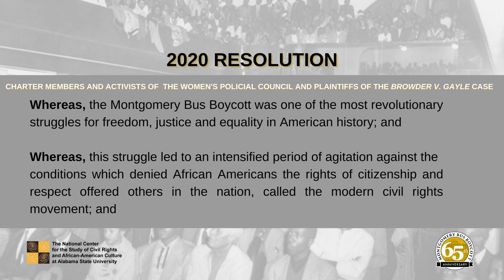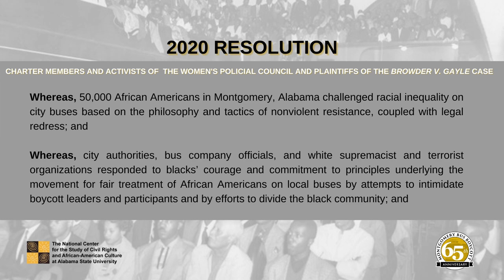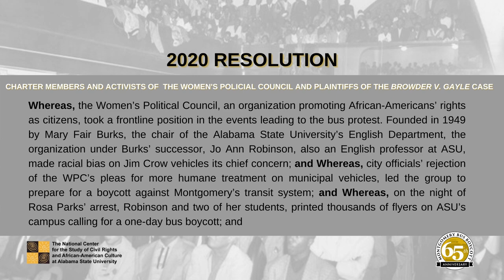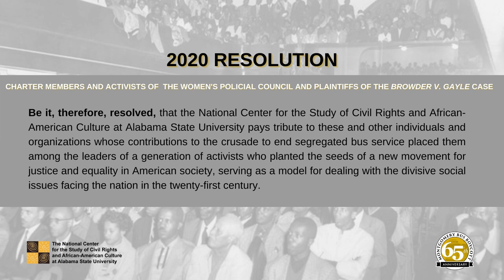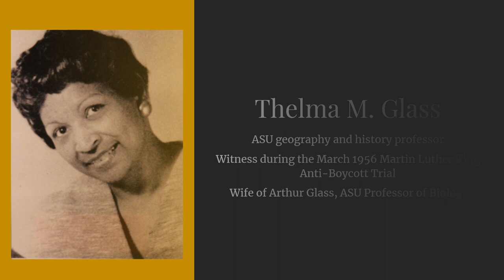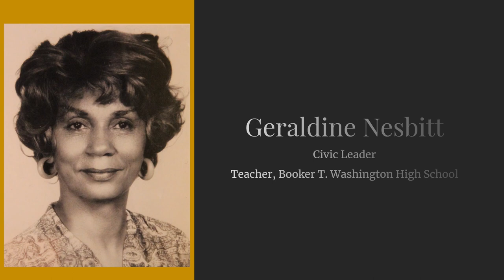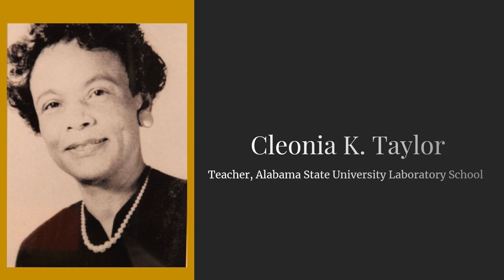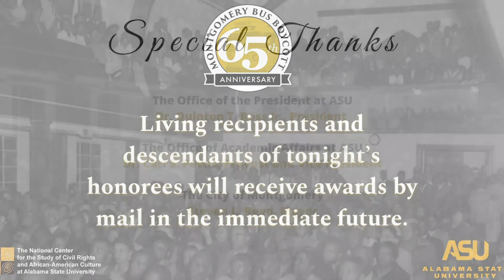2020 Abernathy Lecture Series - Part III: They Were Not Afraid Honorees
This year’s program honors the charter members and activists of the Women’s Political Council, founded in 1946 by Mary Fair Burks, Chair of the English Department at Alabama State College, as well as the Browder v. Gayle plaintiffs from the Montgomery Bus Boycott.

The keynote speaker is Rev. Reneé Kesler, Associate Minister at Mount Calvary Baptist Church and President of the Beck Cultural Exchange Center, located in Knoxville, Tennessee. Rev. Kesler will speak to the Abernathy Lecture Series’ 2020 theme, “The Mass Meetings of the Montgomery Bus Boycott and the Rise of a New Generation of African-American Community Activists.”
This annual event celebrates the mass meetings of the Montgomery Bus Boycott (the twice-weekly informational, strategy-driven, and spiritual sessions) as well as the brave individuals and organizations involved. The Center’s commemoration will close out this year's week-long, city-wide celebration of the Montgomery Bus Boycott, which begins on Rosa Parks’ Day (December 1, 2020).